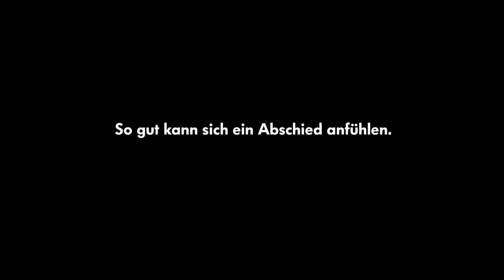Volkswagen Werbung e-Golf 2017-2020 "Goodbye my love goodbye"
Kaum zu glauben aber diese Werbung ist bereits 9 Jahre alt!

"So gut kann sich ein Abschied anfühlen. Der e-Golf. 100% elektrisch. "

Volkswagen e-Golf wurde als 85 kW (115 PS) Variante von 02/2014bis 02/2017 gebaut und als 100 kW (136 PS) Variante von 02/2017 bis 12/2020.

2017er Modell:
Beschleunigung 0-100 km/h: 9,6 s
Höchstgeschwindigkeit: 150 km/h
Akkukapazität (brutto): 35,8 kWh
Reichweite (WLTP): 231 km
Leergewicht: 1615 kg
Stromverbrauch auf 100km kombiniert: 12,7 kWh

Zwischen 2015 und 2021 hat VW 36.644 e-Golfs verkauft.